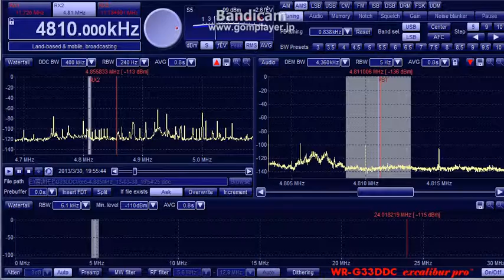4810kHz R_Logos 20130330 1954JST